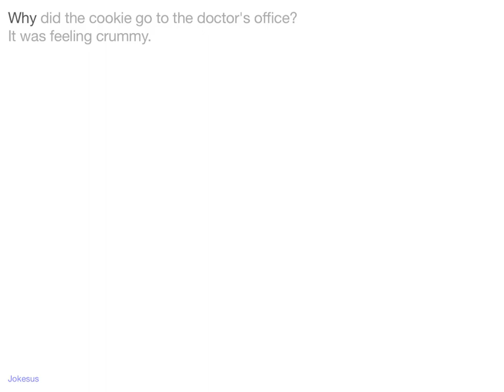Jokes - Why did the cookie go to the doctor's office? It was feeling crummy.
Joke :
Why did the cookie go to the doctor's office?
It was feeling crummy.